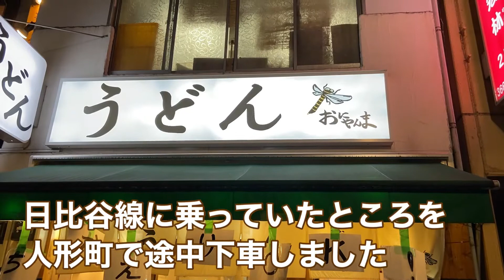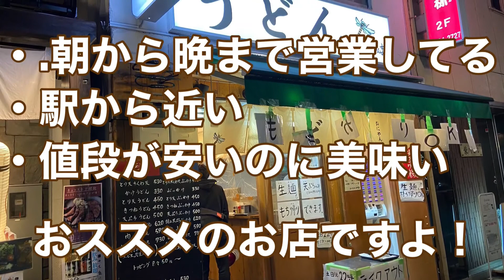人形町「おにやんま 人形町店」冷大とり天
営業時間が、朝7:00～夜23:00までとメチャクチャ長いです
讃岐うどんを無性に食べたくなった時に重宝します

冷大とり天：570円

「おにやんま 人形町店」
東京都江東区亀戸２丁目３１−８

日比谷線・都営浅草線「人形町」から徒歩1～2分

「ついついリピートしてしまうあなたの好きなお店♡」を教えてください！
他にも気付いた点などありましたら、
コメント欄にご記載いただけると嬉しいです